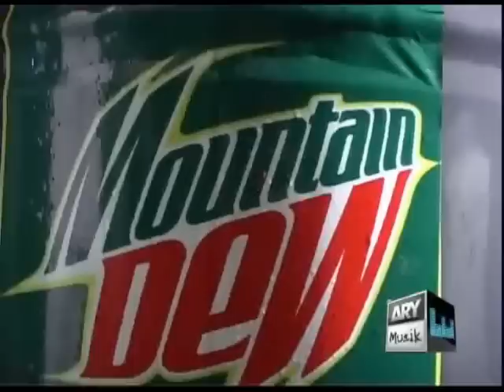Episode11 Part9 6th January 2011 Mountain Dew Living on the edge Waqar's Den Season2.wmv